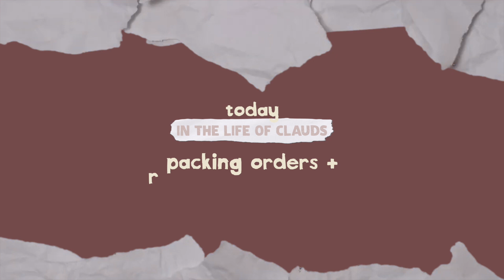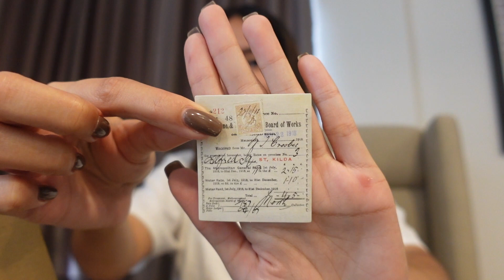Family Day + Food Trip *street food cravings*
Hola! My cousins, friends, and I also went on a road trip and ate our streetfood cravings! Hope you enjoy this video!

PRODUCTS MENTIONED:
₱ 295 - Starbucks VIA Matcha Green Tea